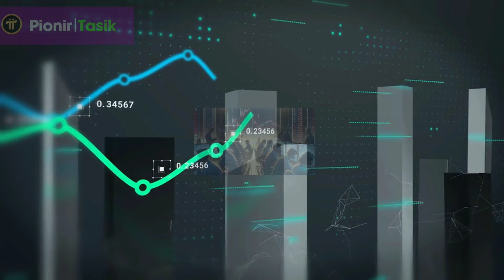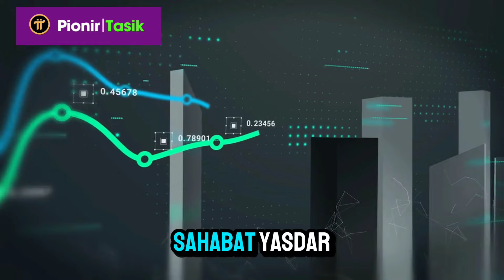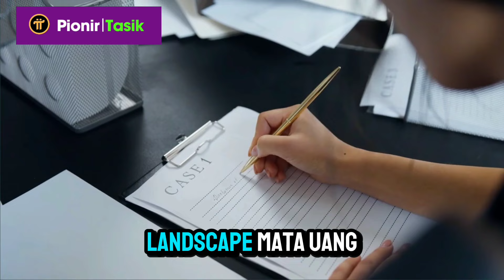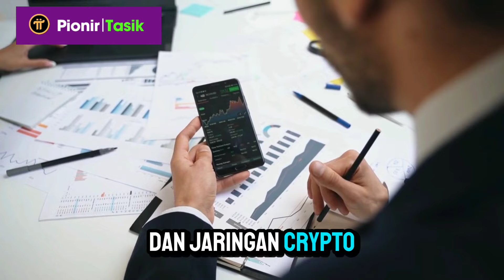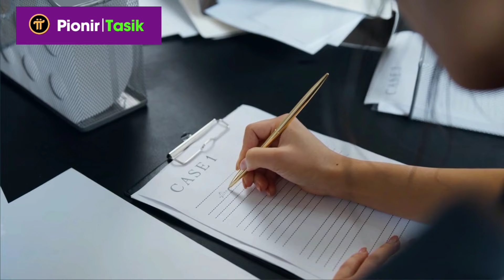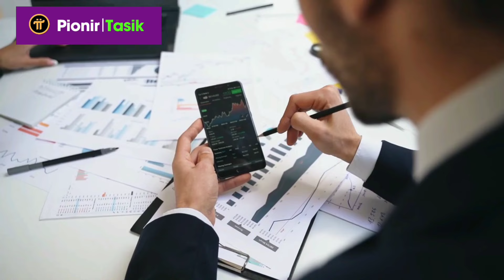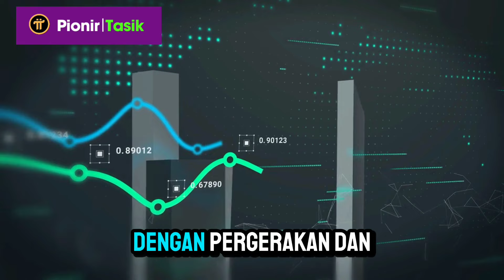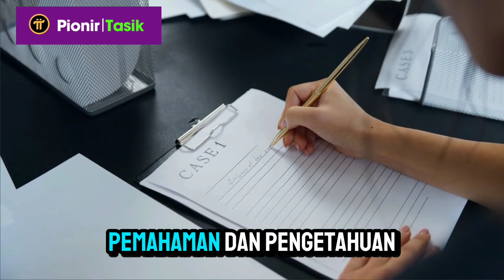PI NETWORK RUSIA & UNDANG-UNDANG UANG DIGITAL ‼️PI NETWORK TERBARU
Presiden Vladimir Putin dari Rusia.

Putin menyatakan pertambangan mata uang digital legal: Mengapa jaringan Pi siap untuk melompat dalam pertumbuhan di Rusia

Presiden Rusia Vladimir Putin telah menandatangani undang-undang yang melegalkan penambangan mata uang Digital .

Presiden Rusia Vladimir Putin telah menandatangani undang-undang yang melegalkan penambangan mata uang digital di Rusia. Keputusan ini diharapkan memiliki dampak besar pada lanskap mata uang digital global dan, khususnya, dapat membuka jalan bagi lompatan pertumbuhan jaringan Pi di Rusia.

Hukum Pertambangan Mata Uang Digital Putin: Era Baru Keuangan Digital

Deklarasi Rusia tentang legalisasi penambangan mata uang digital menandai perubahan besar dalam pendekatan negara terhadap keuangan digital. Dengan undang-undang baru ini, individu dan bisnis dapat secara legal menambang mata uang digital, menambahkan dimensi baru pada ekonomi Rusia. Langkah ini dianggap sebagai bagian dari strategi yang lebih luas untuk mendiversifikasi kegiatan ekonomi Rusia dan mengurangi ketergantungannya pada sistem keuangan tradisional, terutama mengingat sanksi internasional yang sedang berlangsung.

Undang-undang ini diharapkan dapat Undang-undang ini diharapkan dapat menarik penambang dan investor crypto asing ke Rusia karena negara tersebut memiliki sumber daya alam dan sumber daya energi yang berlimpah yang penting untuk kegiatan penambangan. Karena Rusia memposisikan dirinya sebagai pemain utama di pasar crypto global, dampaknya terhadap teknologi blockchain dan jaringan crypto seperti Pi Network sangat signifikan.

Mengapa Pi Network siap untuk pertumbuhan pesat di Rusia?

Pi Network, proyek mata uang digital baru yang memungkinkan pengguna menambang koin Pi menggunakan ponsel, akan sangat diuntungkan dari lingkungan hukum baru Rusia. Alasannya adalah sebagai berikut:

1. Akses Luas: Tidak seperti mata uang digital tradisional, yang membutuhkan banyak kekuatan dan kekuatan pemrosesan, Pi Network dapat ditambang di ponsel tanpa menghabiskan baterainya, membuatnya dapat diakses oleh jutaan orang Rusia, termasuk di daerah pedesaan di mana akses ke perangkat keras yang kompleks terbatas.

2. Pertumbuhan berbasis komunitas Model pertumbuhan Pi Network sangat bergantung pada komunitas pengguna yang mengundang orang lain untuk bergabung dengan jaringan. Dengan populasi Rusia yang besar dan meningkatnya minat pada sistem keuangan alternatif, Pi Network mungkin melihat peningkatan pesat dalam adopsi.

3. Dukungan Regulasi : Dengan melegalkan penambangan mata uang digital, pengguna Rusia dapat berpartisipasi dalam Jaringan Pi tanpa takut akan konsekuensi hukum. Kejelasan peraturan ini kemungkinan akan mendorong lebih banyak orang untuk mengeksplorasi dan berinvestasi di Pi, sehingga mendorong adopsi dan nilai Pi.

4. Power Abundance: banyak sumber energi Rusia menyediakan lingkungan yang menguntungkan untuk penambangan mata uang digital. Meskipun Pi Network tidak membutuhkan energi sebanyak Bitcoin, perasaan positif keseluruhan terhadap penambangan mata uang digital di Rusia dapat meningkatkan kepercayaan dan investasi di Pi.

5. Peluang ekonomi : Karena pasar kerja tradisional menghadapi tantangan. Terutama di daerah yang terkena sanksi, Pi Network menawarkan sumber pendapatan alternatif bagi banyak orang Rusia. Kemampuan untuk menambang mata uang digital seluler dapat menjadi pilihan yang menarik bagi mereka yang ingin mendiversifikasi pendapatan mereka.

Masa Depan Jaringan Pi di Rusia

Sejak Rusia mulai menggunakan penambangan mata uang digital, Jaringan Pi diposisikan secara unik untuk memanfaatkan kerangka hukum baru ini. Kemudahan penggunaan jaringan, dikombinasikan dengan potensi pasar Rusia yang luas, dapat menyebabkan peningkatan yang signifikan dalam basis pengguna Pi dan juga mengakibatkan peningkatan nilai pasar Pi.

Secara keseluruhan, keputusan Presiden Putin untuk melegalkan penambangan mata uang digital tidak hanya bermanfaat bagi mata uang digital yang diakui, tetapi juga peluang unik untuk jaringan baru seperti Pi. Sementara dunia mengincar langkah Rusia selanjutnya dalam ruang mata uang digital, Pi Network dapat menjadi prioritas berikutnya dalam ekonomi digital Rusia yang berkembang pesat.